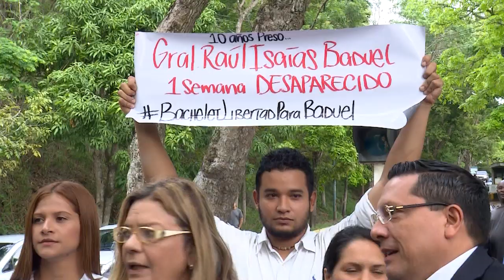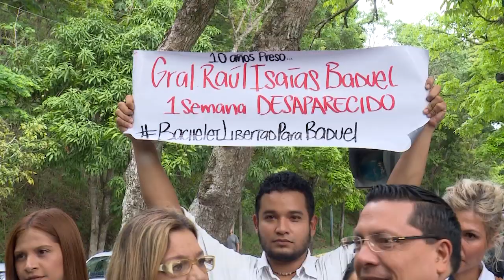Michelle Bachelet se reúne con familiares de "presos políticos"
La alta comisionada para los DDHH de la ONU, Michelle Bachelet se reunió con representantes de ONGS  y familiares de "presos políticos y víctimas de represión" la tarde de este jueves en las instalaciones de la Universidad Metropolitana (Unimet).